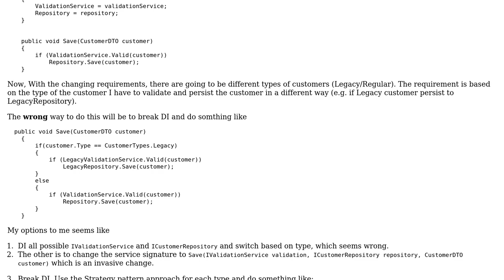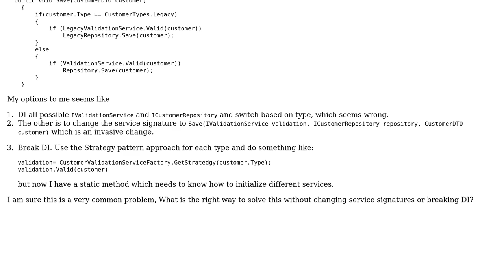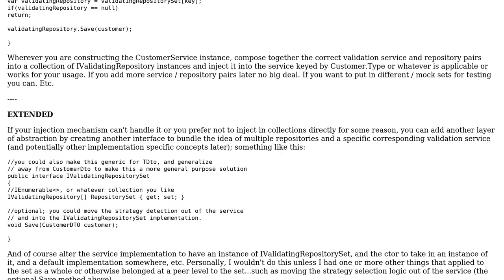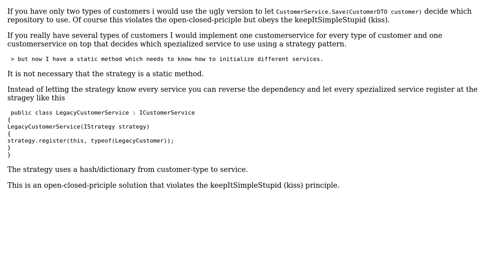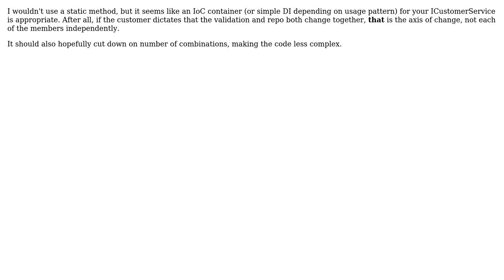Software Engineering: How to do dependency Injection and conditional object creation based on type?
With thanks & praise to God, and with thanks to the many people who have made this project possible! | Content (except music & images) licensed under CC BY-SA | Music | Images & others | With thanks to user Telastyn user smp7d user Pradeep user Martijn Pieters user k3b user Jesse C. Slicer user Ed Hastings user Camilo Almendra and the Stack Exchange Network Trademarks are property of their respective owners. You are responsible for your own actions.